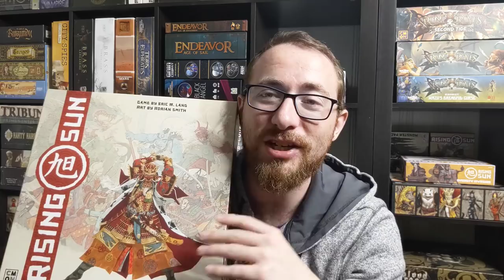Top 10 Games That Are Better Than Risk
So you've played Risk, it's fun, but you're looking for something more. Maybe something a bit shorter? Maybe something where you're not stuck in a corner knowing you can't win for half the game? Maybe something more elegant, more tactical, more player powers. just more.

Then this video is for you; we're going to dive into 10 games that share the same feeling as Risk, but wrapped in a much better package. From Small World to Blood Rage, we've got you covered!

Time Stamps:
0:02:02 Small World
0:03:52 Nexus Ops
0:05:18 Shogun
0:06:58 Rising Sun
0:09:04 Rurik: Dawn of Kiev
0:10:55 Kemet
0:13:37 Empires: Age of Discovery
0:16:05 Cyclades
0:18:38 Inis
0:21:19 Blood Rage

For great prices on new and used board games, check us out
If you have an active BoardGameGeek collection set up, trade with us